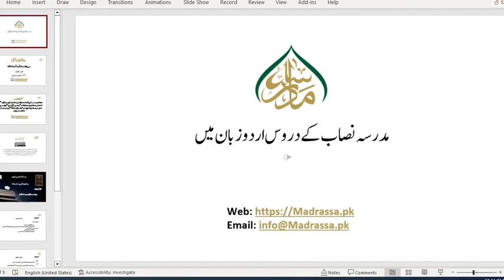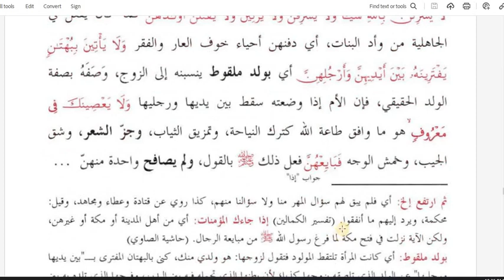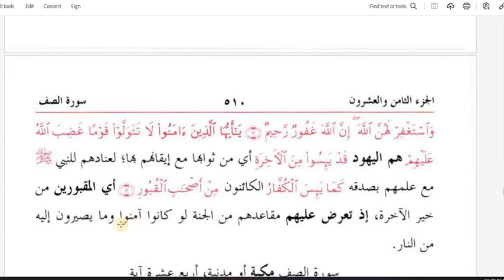جلالین ثانی ،سبق نمبر:159سورۃالممتحنۃ:آیت نمبر :11تا 13/jalalainSani Lesson :159